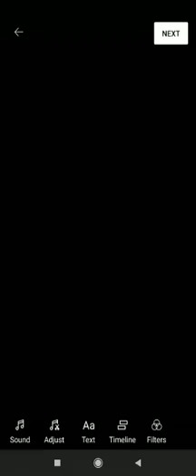blackpink ammo avani lisa lalisa blackpink bts army kpop music pop kids jungkook india